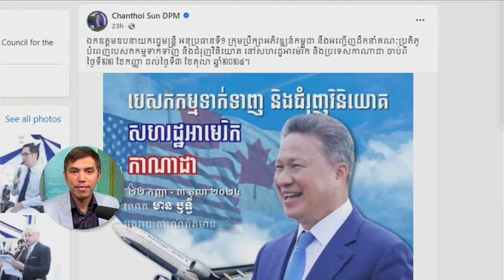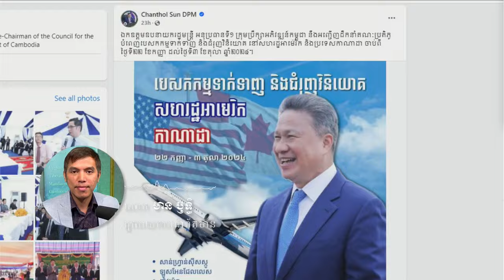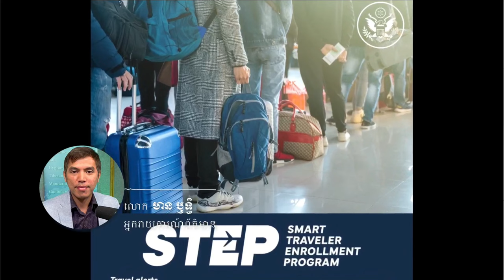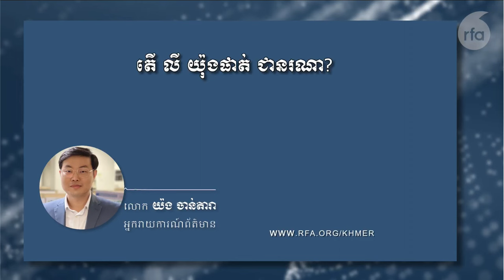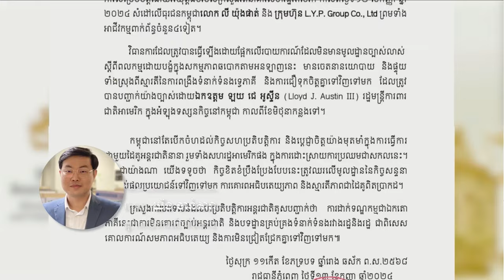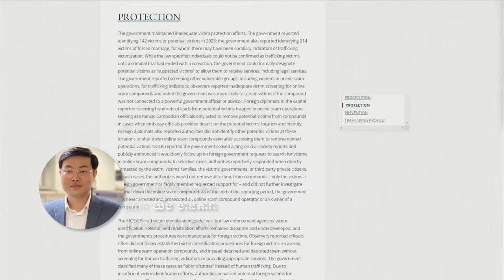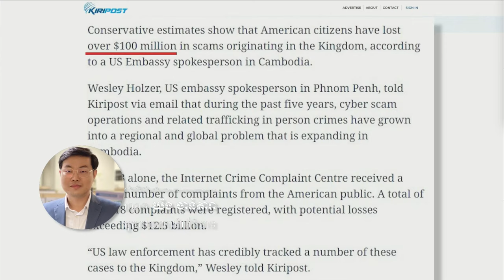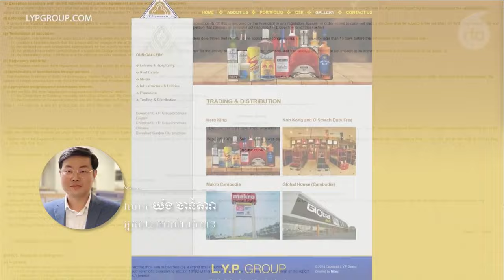RFA dedails about Lyong Phatt biography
Khmer-New-Events
កំពូលអ្នក​វិភាគនយោបាយខ្មែរ
ការវិភាគស្ថាន​ការណ៍​នយោបាយកម្ពុជា

Analysis of Cambodian Political Situation-ការវិភាគស្ថាន​ការណ៍​នយោបាយកម្ពុជា
Analysis-ការវិភាគ
analyst-អ្នក​វិភាគ
The Power of Small Habits for Great Success.
Khmer-New-Events
កំពូលអ្នក​វិភាគនយោបាយខ្មែរ
ការវិភាគស្ថាន​ការណ៍​នយោបាយកម្ពុជា

Analysis-ការវិភាគ
analyst-អ្នក​វិភាគ